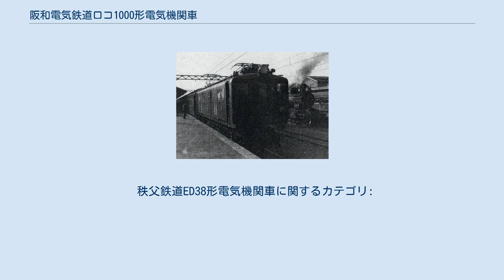阪和電気鉄道ロコ1000形電気機関車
阪和電気鉄道ロコ1000形電気機関車（はんわでんきてつどうロコ1000がたでんききかんしゃ）は、阪和電気鉄道が1930年（昭和5年）に新製した直流用電気機関車である。
 阪和電気鉄道の南海鉄道との合併、そして旧阪和電気鉄道線の運輸通信省による戦時買収を経て、本形式は国有鉄道（国鉄）籍へ編入されたのち、1952年（昭和27年）にED38形と改番された。
 50t級・B-B軸配置で13m級箱型車体の、昭和初期の私鉄機関車としては大型の車両である。
 1930年の阪和天王寺（現・天王寺） - 東和歌山（現・和歌山）間全通に備え、まず2両（ロコ1001・1002）、翌1931年（昭和6年）に1両（ロコ1003）が東洋電機製造・日本車輌製造で製造された。
その後、南海鉄道との合併後の1942年（昭和17年）に合計3両（ロコ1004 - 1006）の追加新造が計画・申請されたが、認可は1両分しか下りなかった。
、その後、再度3両（ロコ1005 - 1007）の追加新造が申請されたが、こちらも認可されなかった。
このため、戦時中の増備機は資材難もあって国鉄買収後の1944年（昭和19年）6月に1両（ロコ1004）が完成したにとどまっている。
 前面デッキをもたない箱形で、かつ溶接を多用した構造の鋼製車体を備える。
 本形式の大きな特徴の一つに、独創的な車体デザインがある。
 直径1,220mmの動輪によってやや腰高なきらいはあるが、前面と屋根・側板をRで連続して接合し要所に補強桟を配した「半流線形」風のデザインは、1930年という製造初年からは望外の進歩的スタイルで、2基の大型パンタグラフと相まって戦前日本の電気機関車の中でもことに美しい車両の一つとされている。
愛好者からは同じく1930年に製作された愛知電気鉄道（現・名古屋鉄道）デキ400形と並び、戦前期の日本車輌製造が手がけた私鉄向け箱形電気機関車の双璧と評された。
 最初に製造されたロコ1001・1002では小型の窓を備えていたが、ロコ1003では窓寸法が拡大されて明朗な印象が強まり、より洗練されたデザインにリファインされている。
 もっとも、最終増備機であるロコ1004については戦時統制経済の下での製造であるため、ロコ1003の設計を基本としつつも随所の工作が大幅に簡素化され、各部の補強桟なしでのっぺりとした印象を与える全溶接車体となっている。
 車体デザインとともに本形式の大きな特徴とされるのが、発電・電力回生ブレーキを標準搭載し、総括制御を可能とする制御システムである。
 主電動機は東洋電機TDK-556-Aを4基搭載しており、設計当時の私鉄向け電気機関車としては大出力車の部類に入る。
全負荷時牽引力5,175kg、全負荷時の定格速度は41.0km/hで、戦前の貨物用機関車としては定格速度が若干高めとされ、さらに弱め界磁制御に対応している。
電車とほとんど大差ない出力や大きな動輪も含めて、高頻度高速運行を基本とする電車ダイヤの中で運行することを考慮した、速度重視の設計であったことが伺える。
 設計上は10/1000の勾配を32km/hで上る場合の牽引重量が615tと計算されていたが、実際の運用時の牽引定数は、勾配を控えた和泉府中以南で換算20両=200tという軽編成で取り扱われ、速度を稼げるようにされている。
 駆動装置は一般的な吊り掛け式で、ロコ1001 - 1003の新造時の歯数比は3.96 (25:99) である。
 もっとも、こうした軽量貨物列車の高速運転による酷使で歯車の磨耗が著しく、保守上問題となったことから、1935年（昭和10年）の台車改造時に主歯車が肉厚の丈夫な物に交換され、歯数比も当初の3.96 (25:99) からわずかながら高速寄りの3.88 (17:66) に変更されている。
この改造はロコ1001・1002と同じ歯数比で竣工していたロコ1003についてはなぜか実施が遅れたが、南海合併後の1941年（昭和16年）11月にロコ1001・1002の予備品流用で交換が実施され、走行性能の再統一が実現している。
また、この交換工事以後の竣工となるロコ1004については、新製当初より歯数比を3.88としている。
 主制御器は東洋電機製の電磁弁制御による単位スイッチ式、運転台に設置されたマスコン（主幹制御器）は同じく東洋電機ES-40-Aである。
総括制御可能であり、発...